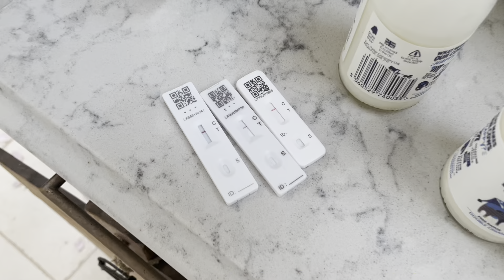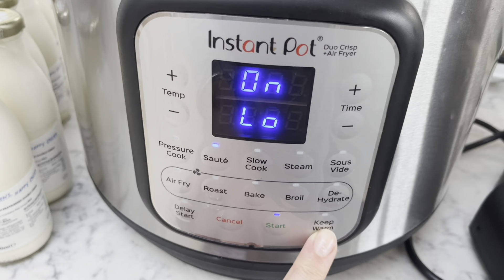June Vlogs :: Day 13 :: Block Printing Fun and Clotted Cream Making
Edit:: Until the 30th April 2023 all money raised through this YT channel went directly to my sons previous  special needs school.